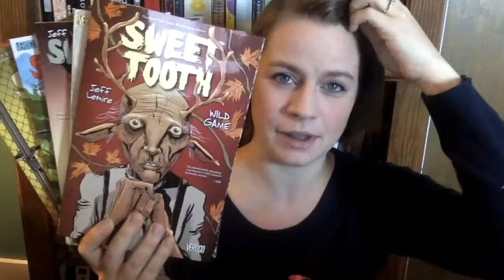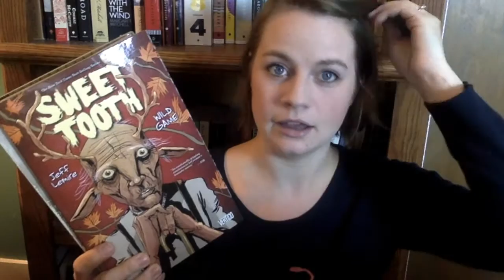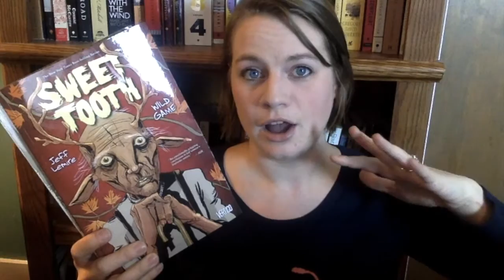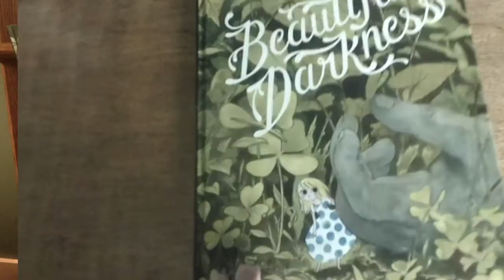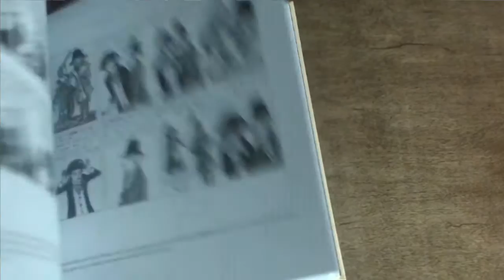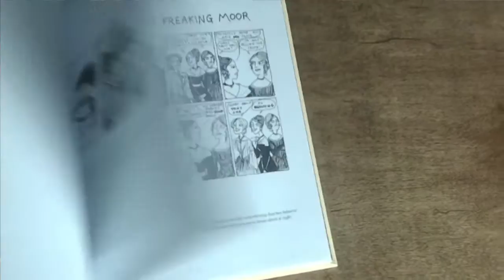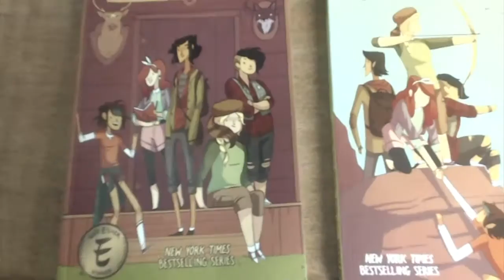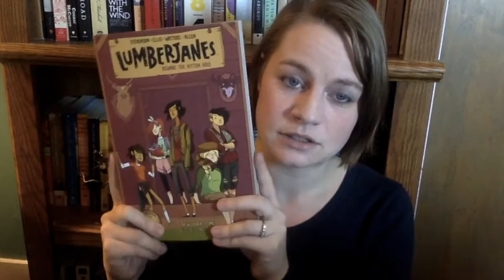Comics Reviews | January 2016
Books Read:

Sweet Tooth Volumes 2-6 by Jeff Lemire & Jose Villarubia
A Beautiful Darkness by Fabien Vehlmann and Kerascoet
Hark! A Vagrant by Kate Beaton
Lumberjanes Volumes 1-2 by Noelle Stevenson, Brooke Allen, Grace Ellis, Maarta Laiho